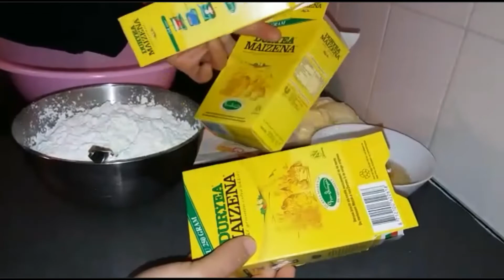حلوة ميزنة اقتصادية تذوب في الفم